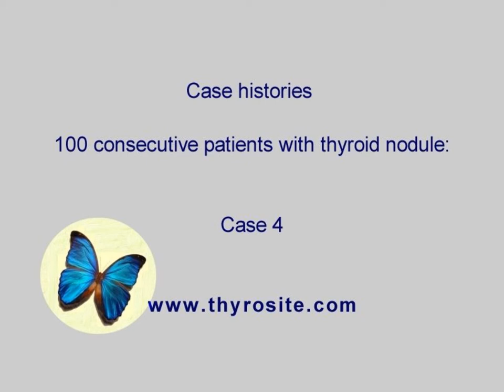100 consecutive patients with nodular goiter - case 4